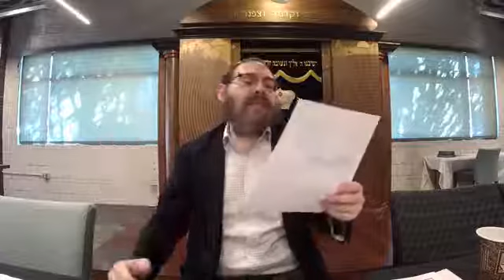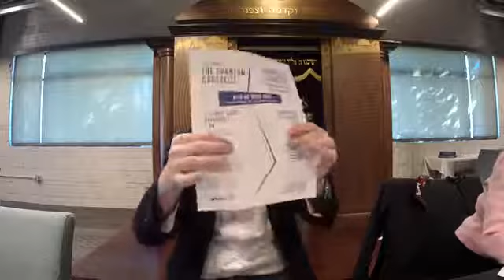Kabbalah & Coffee - Learning How to Love - 3 - Chaos Theory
Learning How to Love - Part 3
"Chaos Theory"
(Recorded live at the Intown Jewish Academy on November 10, 2019)

In a realm before ours there was chaos -- "Tohu." There was a frenetic energy that carried through all the sefirot, causing them to clash and collide. In Kabbalistic terminology, the light was too great for the vessels. And so the vessels shattered.

We live in the next realm, the realm of repair -- "Tikun." Here, the light is diminished, and the vessels remain whole. Here, the sefirot can work together in harmony. But there are still vestiges of chaos all around us...

In this session of Kabbalah & Coffee we explore the realms of Tohu and Tikun and discover the powerful roots of disunity and hate. Most importantly, we'll begin learning how to repair the damage.